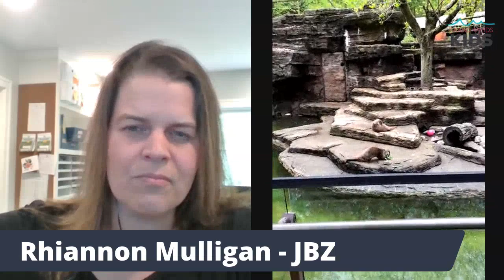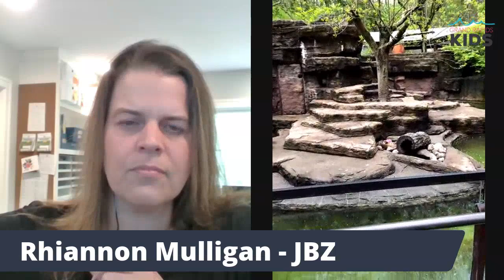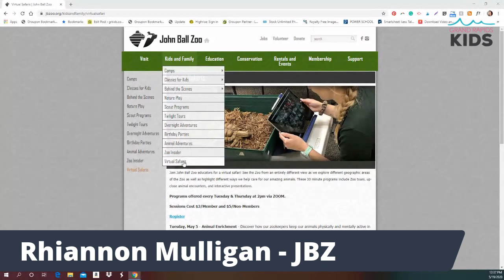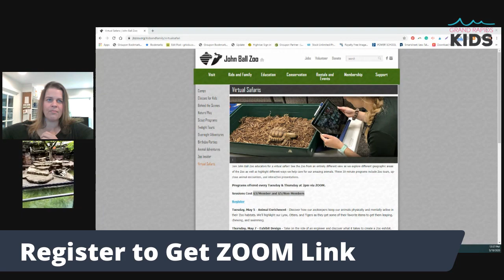Zoo Insider - Virtual Safari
This Zoo Insider, we are talking about our online educational offering Virtual Safari! Watch and learn about the new program from Rhiannon, the Zoo’s Education program manager, as she talks with Melody from GR Kids. Plus, the river otters Slyde and Chumani make an appearance!

The Virtual Safaris allows online participants to join John Ball Zoo educators and see the Zoo from an entirely different view. A Zoo educator will be your guide exploring different geographic areas of the Zoo, as well as highlight different ways we care for our amazing animals.

These 30-minute programs include Zoo tours, up-close animal encounters, and interactive presentations. Programs offered every Tuesday and Thursday at 2pm via ZOOM. Each program is only $3 for Zoo members and $5 for non-members!

There is still time to go on a Virtual Safari - register online today!

Special thanks to GR Kids for allowing us to share your video!